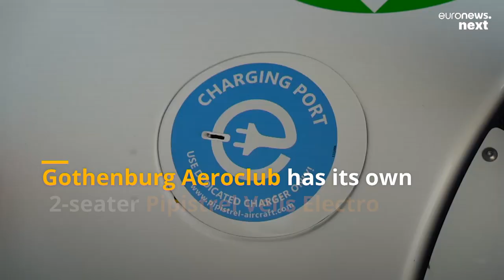Is this electric passenger plane the future of fossil-free flying?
A Swedish company is building this prototype to fly 200 kilometres on battery power alone, but its range could be doubled thanks to a hybrid turbo generator.